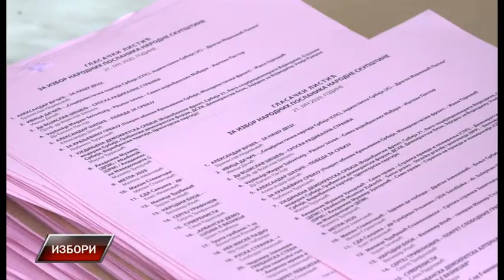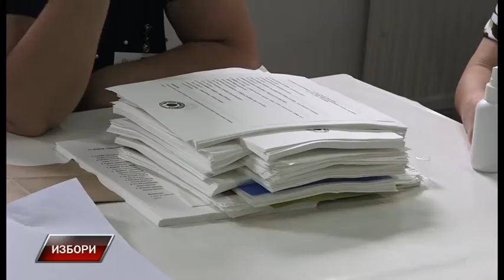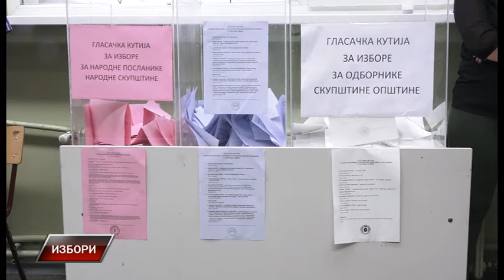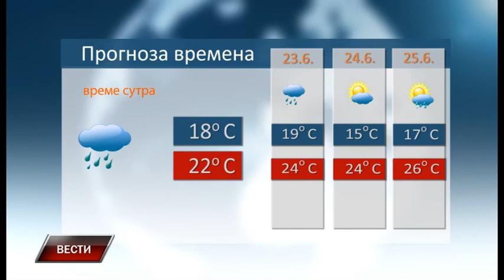Vesti 21 6 2020 za 16h